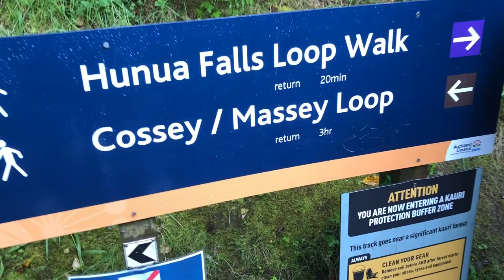WPCA - Cossey Dam Loop Walk '18